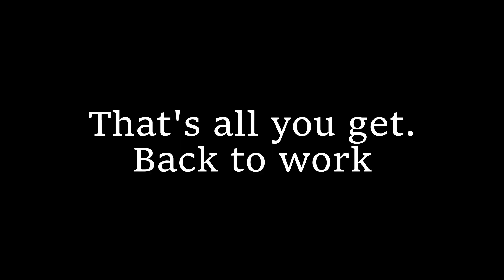This is the first Resident Evil game I've actually uploaded | Resident Evil 4 Remake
Please like and sub, this took me way longer than I'd like to admit
Second Channel: Youtube.com/@pocketmonsteruncut